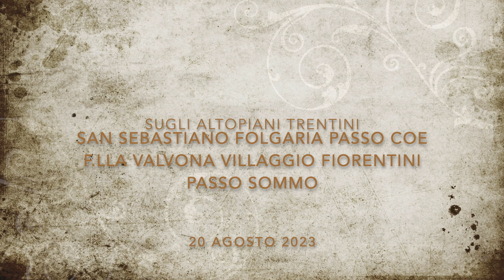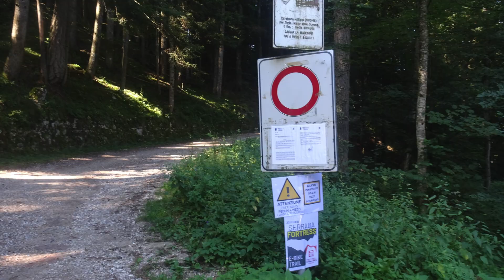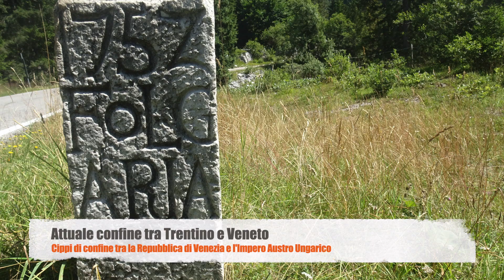San Sebastiano Folgaria Passo Coe F llaValvona Villaggio Fiorentini Passo Sommo 20 08 2023